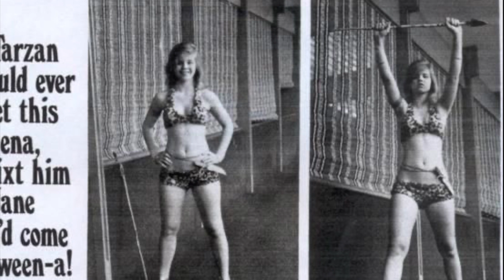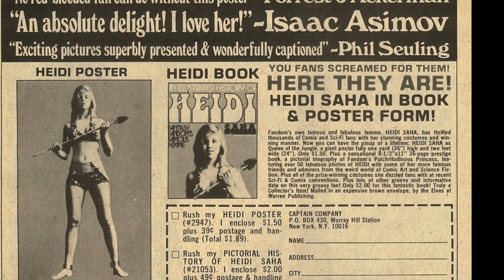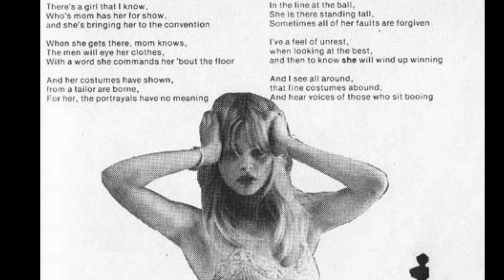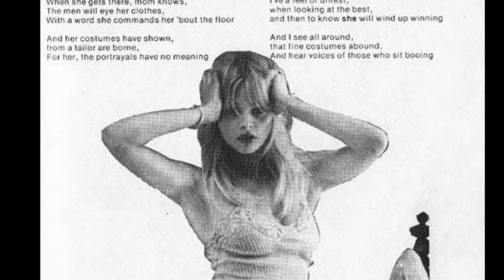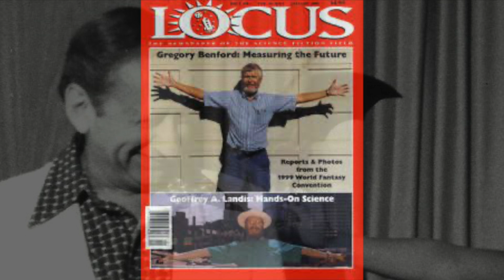Tragic Story of the First Cosplayer: Heidi Saha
Today we look at the first cosplayer to break out, but at what cost? And who wanted the fame? Heidi Saha or her parents? This is the sad tale of Heidi Saha who graced comic conventions in the early 70s.